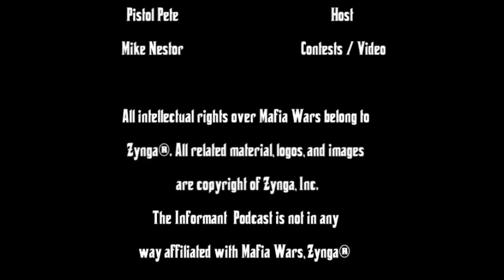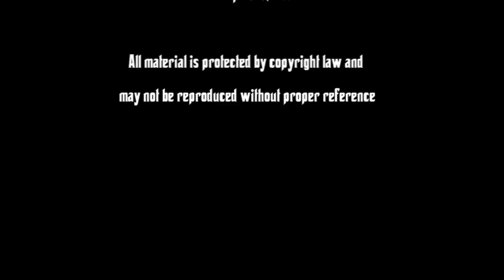Mafia Wars: Informant Podcast Episode 115: Letting Rebelman Out Of The Hopper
Lot's of discussion about letting the Rebelman out of the Hopper. Since Jana this week was in a crate. We get to cover a significant amount of game changes, from Ice Seasons through the changes to everyones zmc. We read a Google transcribed message from a Chester rant he forgot giving. Fun times. Enjoy.

or leave a message at